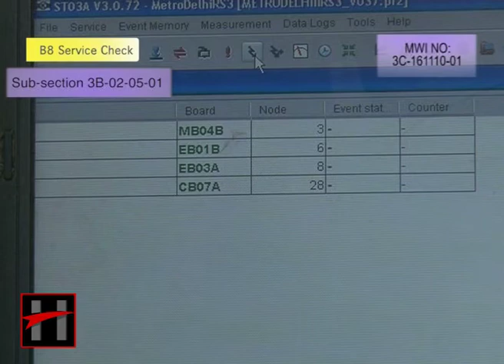Brake control read out diagnosis memory in B8 Service